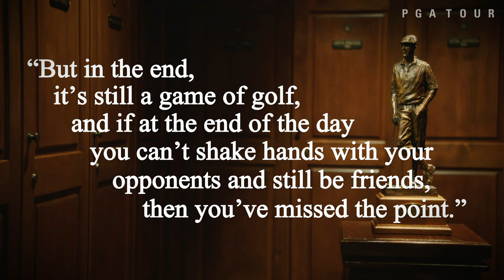Ernie Els wins 2015 Payne Stewart Award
South Africa's Ernie Els was named the recipient of the 2015 award that is given annually to a professional golfer who best exemplifies the values of character, charity and sportsmanship. .